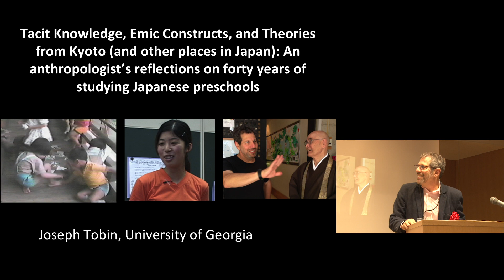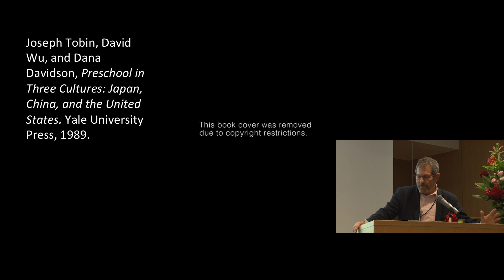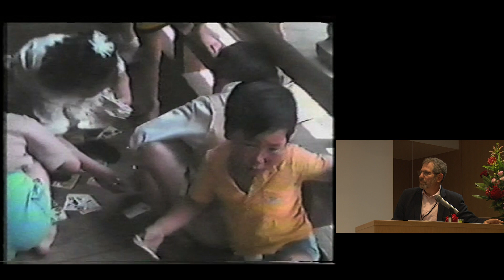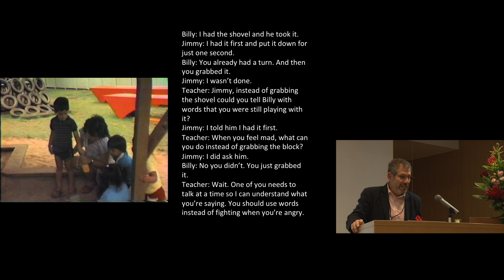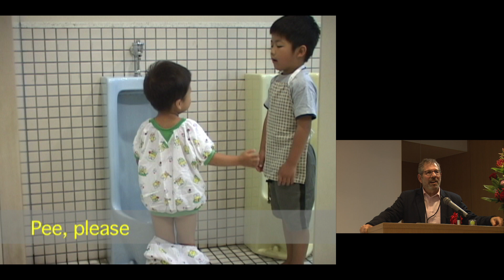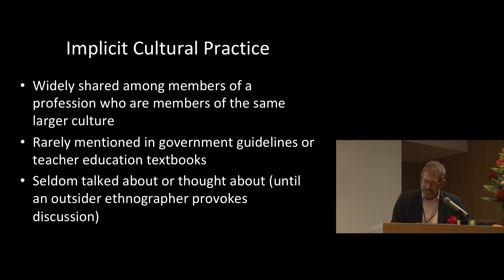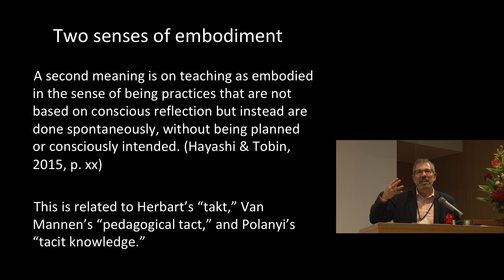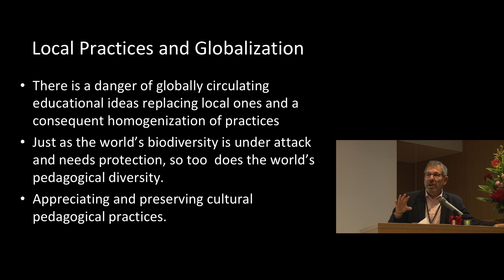Kyoto Univ. "Global Education Office Inaugural Symposium" Keynote Lecture, Prof. Joseph Tobin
Graduate School of Education
"Global Education Office Inaugural Symposium"

Keynote Lecture
"Tacit Knowledge, Emic Constructs, and Theories from Kyoto (and other places in Japan): An anthropologist’s reflections on forty years of studying Japanese preschools"
Prof. Joseph Tobin (University of Georgia)

Kyoto University International Science Innovation Building